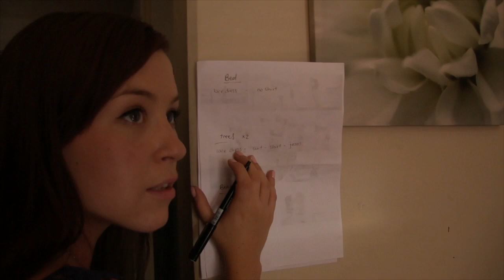Modelling photo shoot with Andrea Mackey Photography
Models: Maurice Salib
Nicole Blamey
Make up artist: Tracey Becken
Hairstylist: Stephan Grech
Photographer: Andrea Mackey
Photographers Assistant: Hayley Cooper